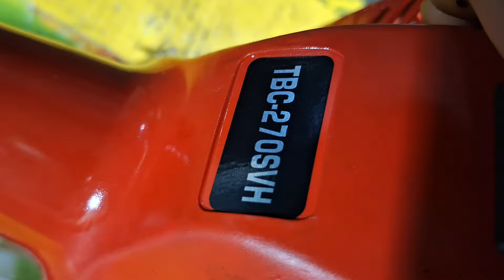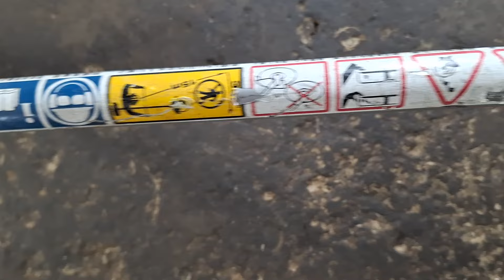Máy cắt cỏ TANAKA TBC270 nòng 34ly 27cc hàng Nhật bãi.Lh 0765959958.